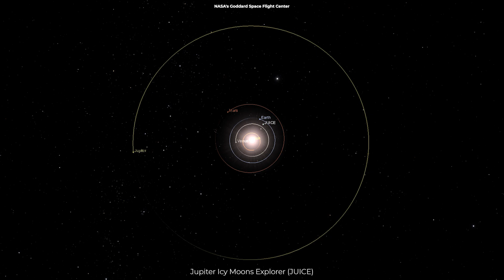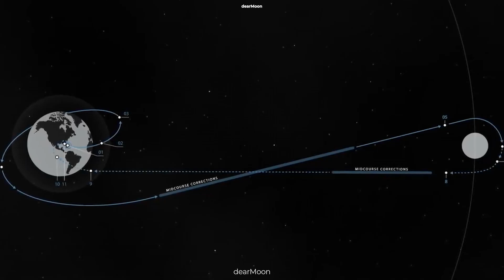Top Five Space Exploration Missions in 2023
It’s been an eventful year for space exploration, with successes including the completion of NASA’s Artemis 1 mission (finally), the inauguration of the James Webb Space Telescope, and the completion of China’s Tiangong space station. 2023 is set to be another busy year. Here are five of the most exciting missions to watch out for.

Authors:
- Gareth Dorrian (Post Doctoral Research Fellow in Space Science, University of Birmingham)
- Ian Whittaker (Senior Lecturer in Physics, Nottingham Trent University)
Republished from an article by The Conversation with permission from Gareth Dorrian and Ian Whittaker.
Original title: Five space exploration missions to look out for in 2023

TIMESTAMPS:
0:00 Intro
0:21 Jupiter Icy Moons Explorer (JUICE)
01:44 SpaceX Starship
03:02 dearMoon
04:17 Asteroid explorer OSIRIS-REx returns to Earth
05:38 India’s private space launch

Produced, directed, and edited by:
Ardit Bicaj

Narrated by:
Russell Archey

Graphics:
Space Engine
NASA Johnson
NASA's Goddard Space Flight Center
CGTN
ESA - European Space Agency
Lightcurve Films/R. Andres
SpaceX
dearMoon
NASA/Goddard/CI Lab
JAXA
DLR
Indian Space Research Organisation (ISRO)
Skyroot Aerospace

A big thank you to our lovely channel members:
Damon Reid
Joseph Pacchetti
Pix_elle